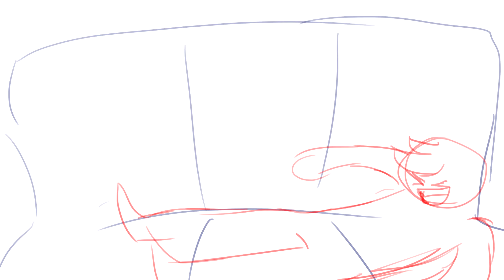Water Challenge || Animatic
peE

lmaO